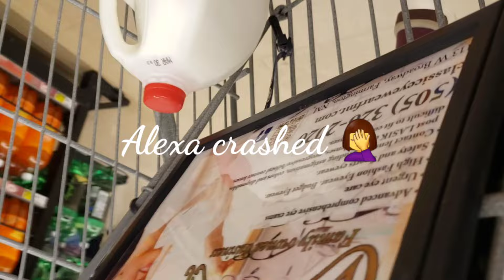Taking a Toddler, Preschooler & Kindergartener Shopping| Keeping Them Entertained While Teaching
To keep these guys from getting into trouble while grocery shopping, I had the kids help out and teach the kids about shopping, putting groceries in the cart and navigating through the store. They did great until the end when Aubrey got sick and Alexa crashed 😆